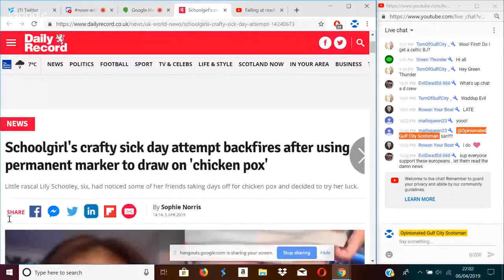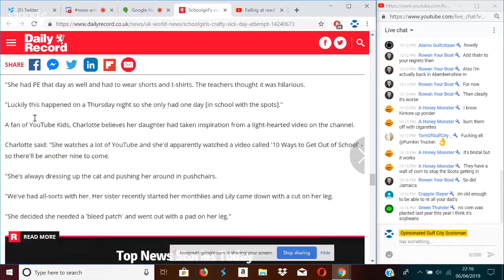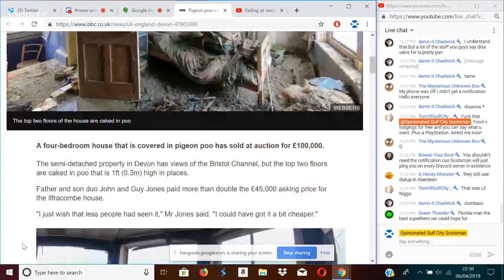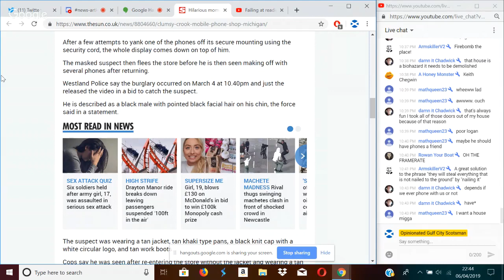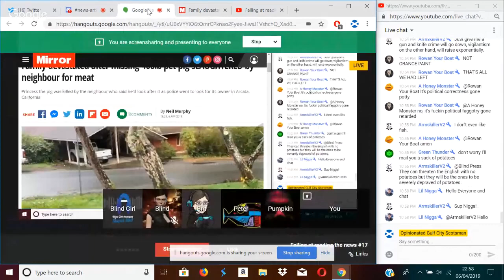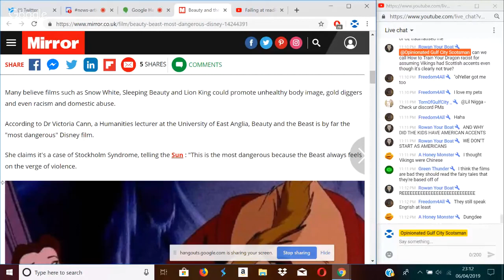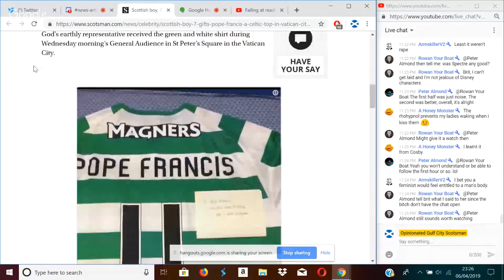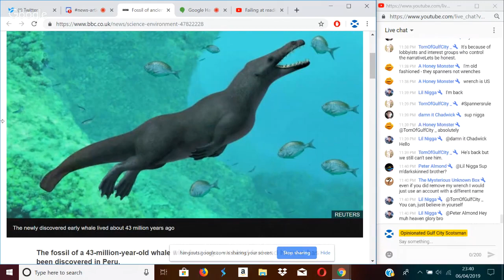Failing at reading the news #17